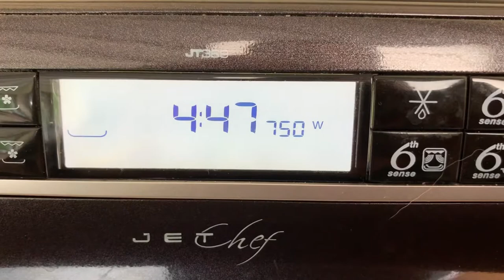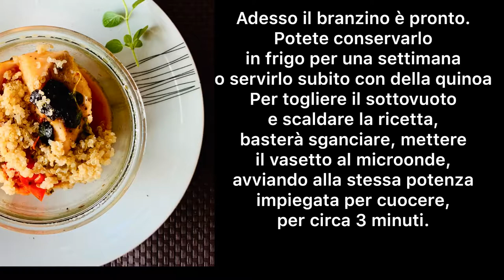Branzino - Robalo - Sea Bass in Vasocottura Microondas - Microwave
INGREDIENTI

1 Filetto di Branzino da 600 grammi
6 Pomodorini Ciliegino
1 spicchio Aglio
2 cucchiai Olio Extravergine Di Oliva
6 olive nere a pezzettini
1 rametto di Timo
2 pizzichi Origano
2 pizzichi Sale

OCCORRONO
2 Vasetti Da 500 Ml

Grazie alla tecnica della Vasocottura in Microonde appresa da Rosella Errante vi propongo questa ricetta di Branzino al Microonde.

Inserite metà dei tranci di pesce in un vasetto e unite metà dei pomodorini lavati, un rametto di timo,?mezzo spicchio di aglio, un pizzico di sale e uno di origano. Aggiungete anche il cucchiaio di olio e pulite il bordo del vasetto.
Chiudete il vasetto con tappo, guarnizione e ganci. Programmate il microonde alla potenza di 750 watt, per 5 minuti. Inserite il vasetto e avviate la cottura. Al termine, togliete il vasetto e lasciatelo riposare chiuso per 20 minuti. Durante il riposo che si ultimerà la cottura e si formerà il sottovuoto. Cuocete l’altro branzino in vasetto.Adesso il branzino è pronto. Potete conservarlo in frigo per una settimana o servirlo.Per togliere il sottovuoto e scaldare la ricetta, basterà sganciare, mettere il vasetto al microonde, avviando alla stessa potenza impiegata per cuocere, per circa 2 minuti.

INGREDIENTS
600g sea bass fillet
6 Cherry Tomatoes
1 clove Garlic
2 tablespoons Extra Virgin Olive Oil
6 black olives in small pieces
1 sprig of Timo
2 pinches Oregano
2 pinches Salt

NEEDED
2 Jars of 500 Ml

Place half of the fish steaks in a jar and add half of the washed tomatoes, a sprig of thyme, half a clove of garlic, a pinch of salt and one of oregano.  Also add the spoon of oil and clean the rim of the jar.
 Close the jar with cap, gasket and hooks.  Set the microwave to 750 watt power for 5 minutes.  Insert the jar and start cooking.  At the end, remove the jar and let it sit closed for 20 minutes.  During the rest the cooking will be completed and the vacuum will be formed.  Cook the other sea bass in a jar.  Now the sea bass is ready.  You can keep it in the fridge for a week or serve it.  To remove the vacuum and heat the recipe, simply unhook it, put the jar in the microwave, starting at the same power used to cook, for about 2 minutes.

INGREDIENTES
1 filete de robalo 600g
 6 tomates cereja
 1 dente de alho
 2 colheres de sopa de Azeite Virgem Extra
 6 azeitonas pretas em pedaços pequenos
 1 raminho de Timo
 2 pitadas de orégano
 2 pitadas de sal

 NECESSARIO
 2 frascos de 500 ml

Coloque metade dos filés de peixe em uma jarra e adicione metade dos tomates lavados, um raminho de tomilho, metade de um dente de alho, uma pitada de sal e um de orégano.  Adicione também a colher de óleo e limpe a borda do frasco.
 Feche o frasco com tampa, gaxeta e ganchos.  Coloque o microondas na potência de 750 watts por 5 minutos.  Insira o frasco e comece a cozinhar.  No final, retire o frasco e deixe-o descansar por 20 minutos.  Durante o descanso a cozedura estará completa e o vácuo será formado.  Cozinhe o outro robalo em uma jarra.  Agora o robalo está pronto.  Você pode guardá-lo na geladeira por uma semana ou servi-lo.  Para remover o vácuo e aquecer a receita, basta desenganchar, colocar o frasco no microondas, começando com a mesma potência usada para cozinhar, por cerca de 2 minutos.